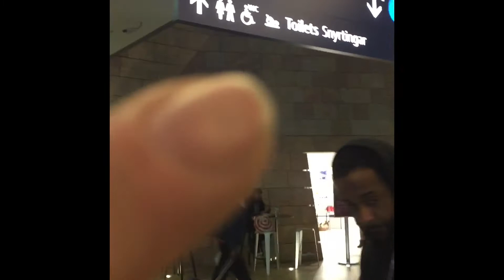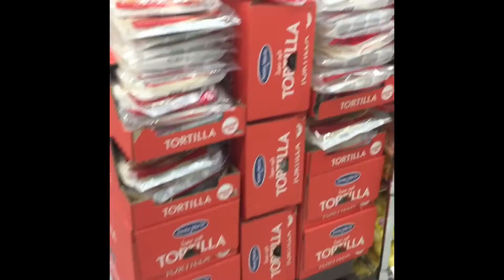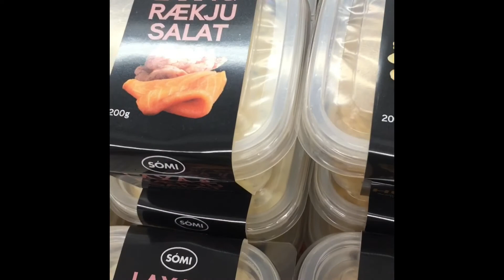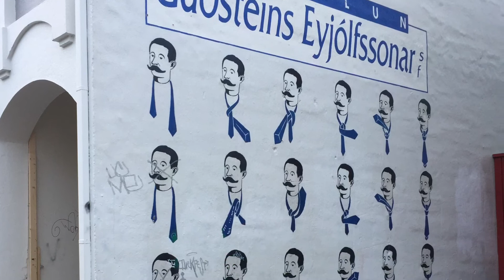Iceland Vlog February 2017!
This is my trip to Iceland wrapped up in 5+ minutes. I hope you enjoy! Please let me know if you have any questions :)